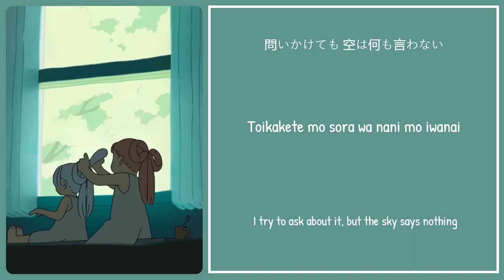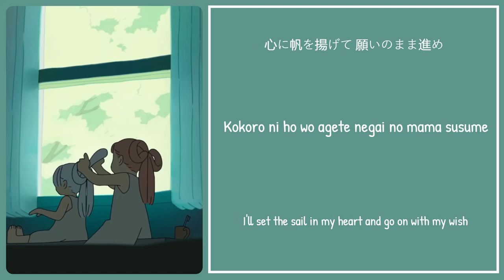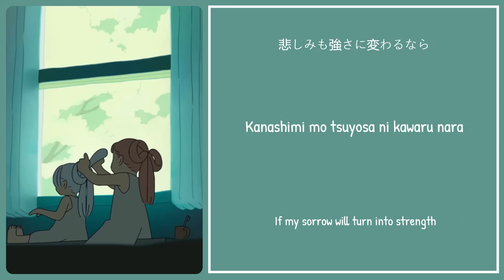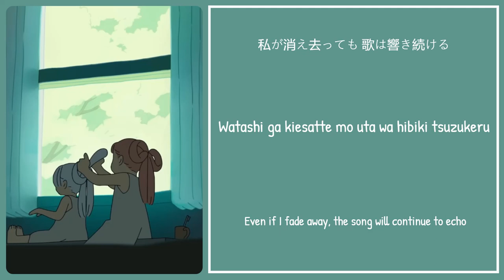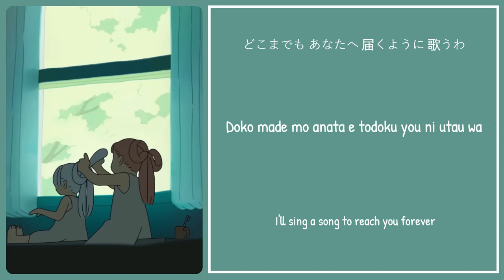Ado - Where the Wind Blows/ Kaze no Yukue (風のゆくえ) (UTA from ONE PIECE FILM RED) (Lyrics Kan/Rom/Eng)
All Rights Administered by Universal Music Group (UMG)

Title: 風のゆくえ (Kaze no Yukue) / Where the Wind Blows
Artist: Ado
Album: ウタの歌 / Uta no Uta ONE PIECE FILM RED
Track: Track 7
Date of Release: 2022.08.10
Lyrics & Music：Hata Motohiro
Arrangement : Tomi Yo, Hata Motohiro
Movie/Song：東映アニメーション ONE PIECE from TV animation / ONE PIECE FILM RED Insert Song

Notes:
The lyrics translation (Eng trans) under this channel are not 100% correct/reliable, be wise and enjoy✨

edited by Limemare
^v^ Hope you guys like it ^v^